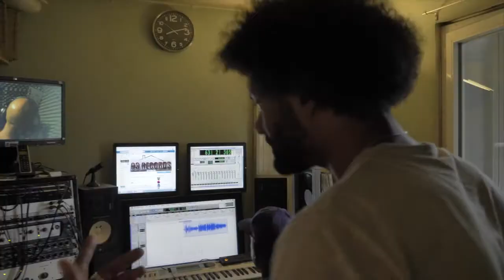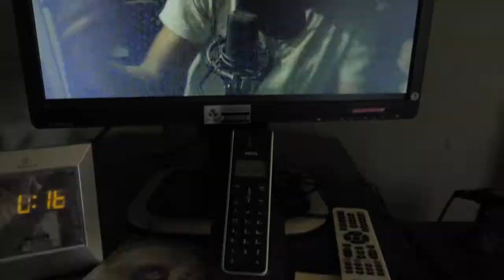Bassoko x Poopss - God Bless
Réalisation clip & Co : Binhome x Bexon x Dafariss